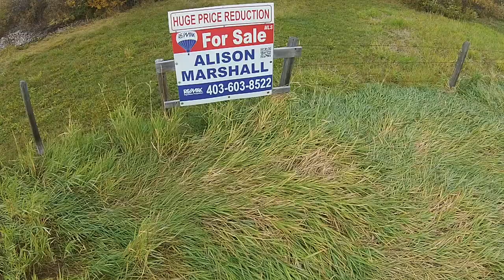Land for sale in Alberta! 18.4 Acres in Priddis Creek Estates 28 kms west of Calgary! Listed at only $355,000